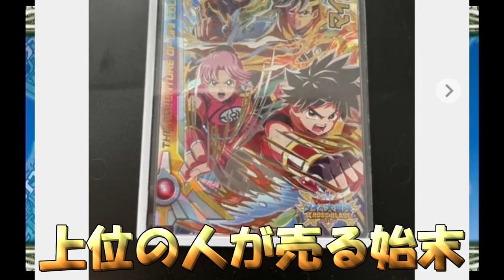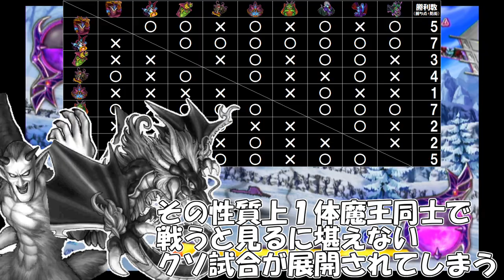【DQMBV】未だに貴方の事を夢に見る #299【実況】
『極致』シリーズその７、魔王編

夢ならば、どれほどよかったでしょう。
未だにムドーのことを夢に見る。
忘れたころにメラゾーマが飛び
デインで思い出の誇りを払う……

最強と名高いムドー。
乱入対戦の時でも猛威を振るい多くのチームが泣いた魔王軍団。
はたして、動画でもその実力を発揮するのか！？

（CV.アンラ）